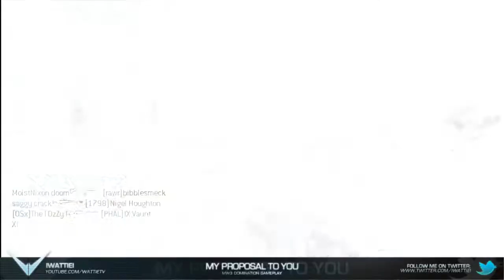My Proposal To You :: MW3 Gameplay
Let me know your thoughts guys, as I'm so thankful of your guys support.

Connect with IWattieI

And as always guys, Hope you enjoyed the vid and please let me know your thoughts :D